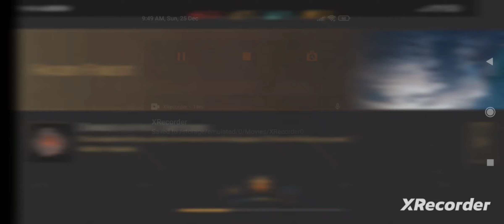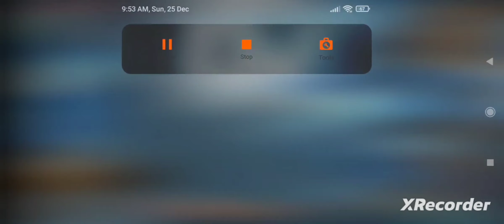grim soul- new update 4.5.1 FROZEN FOREST....